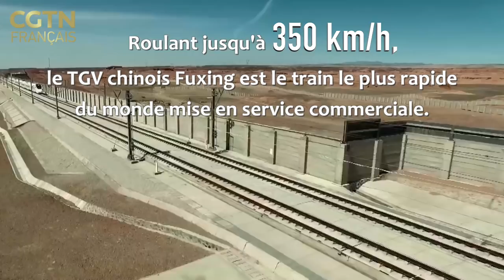TGV, la nouvelle carte de visite de la Chine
Le réseau ferroviaire à grande vitesse de Chine dessert une centaine de villes et transporte environ 54 millions de voyageurs par an. En Chine, les lignes à grande vitesse jouissent d’une grande popularité car elles offrent rapidité, confort et sécurité. Depuis 2016, la Chine possède le réseau ferroviaire à grande vitesse le plus vaste au monde, facilitant ainsi les déplacements à travers tout le pays. Regardez notre vidéo pour découvrir le « TGV » chinois !